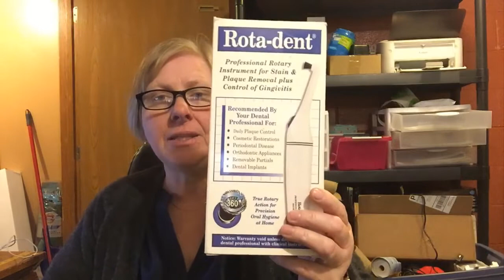Goodwill Haul and Weekend Sales - Daily Vlog Monday Feb 10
I picked up a few things at a couple thrift stores today. I also share my weekend sales with you.